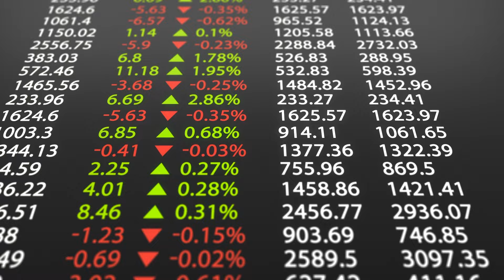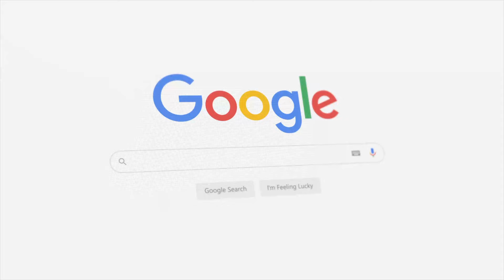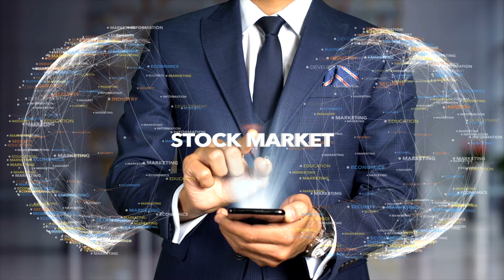Why and How to Become an Investor - Tushar Kansal, Kansaltancy Ventures - "Har Ghar Startup" channel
Are you ready to transform your financial future? Join us as we explore the art of investment, covering the "Why" and "How" extensively. From understanding the basics to mastering the advanced strategies, this video has it all.

📌 In this video, you will learn:

The compelling reasons "Why" you should become an investor.
Step-by-step guidance on "How" to kickstart your investment journey.
Insider tips and strategies from experts in the field.
Real-life success stories for inspiration.
Don't miss out on this opportunity to secure your financial future.

00:00-Intro
00:30-Why be an investor in today's time?
01:36-Entrepreneurship Development Cell in Collages
02:30-Unicorns and Startup Funding
03:06-Problems in recent times
04:24-Startup scene in India
05:13-Why and how to be an Investor
06:18-Investors earn more
07:15-Global Productivity
08:28-Company valuation
09:22-Share vs Profit
10:06-Money management
10:30-Real Estate
10:50-Commodities
11:00-Cryptocurrency
11:22-Build your brand and network
12:11-Study the market
14:30-Storyline is important
16:00-Research of the founding team
17:05-Passion for problem-solving
18:40-Index Investing strategy
19:35-Equity investment
20:15-Summing up

On his Expert Talks/ Influencer activities:

- Influencer
- Paid Social Media posts
- Corporates
- Educational Institutions
- Industry Bodies
- Discussion Clubs
- Entrepreneurial Development Cells/ Institutions
- International Forums

Organisations and educational institutes are increasingly seeking to engage with me for workshops, speaking sessions and on-going employee wellness/ engagement programs. Some corporations have referred their senior and top management for one-on-one interactions for discussions on their concerns and problems -  a modified coaching program.

Motto is "Simplifying Life & Industry with meaningful Talks". Specific context for workshops and even speaking engagements is Everything Finance

Usually organizations choose some themes and ask me to deliver on those. My style of delivery is research based and anecdotal and experiential. Conversational. I avoid rigid structure of thought and session while keeping to the spirit and timelines agreed to.  Given research and established truths from Finance and an understanding of learning styles, it is important to disrupt the banal and constricting training that most organizations are so accustomed to.  Easy conversations and interactions aid learning much more.  Of course, reinforcement is called for from time to time as also in traditional forms of training.

Company profiles–